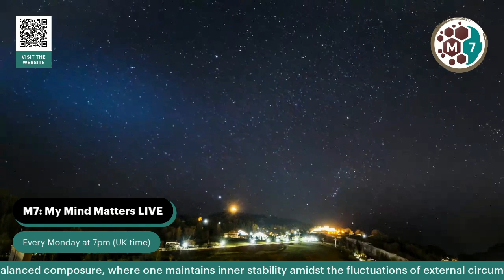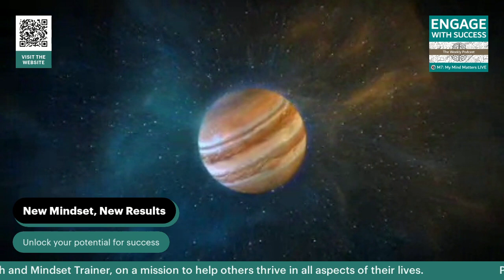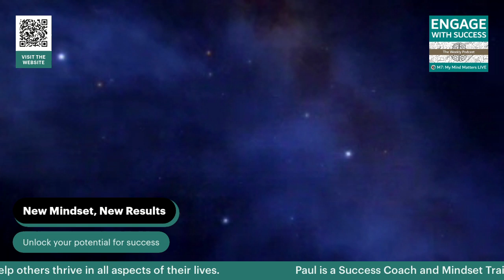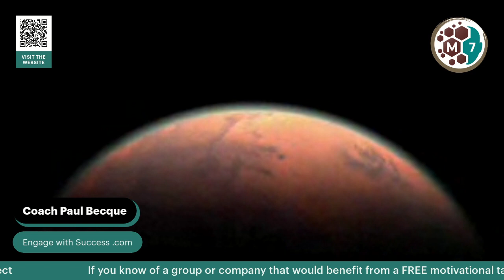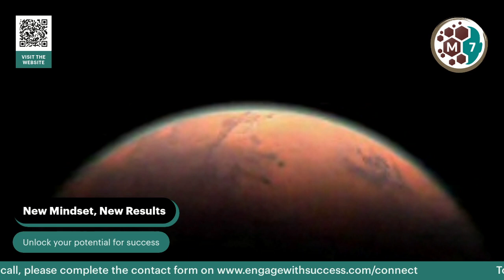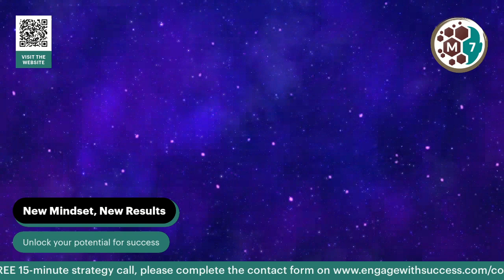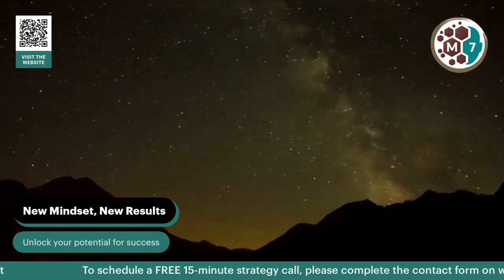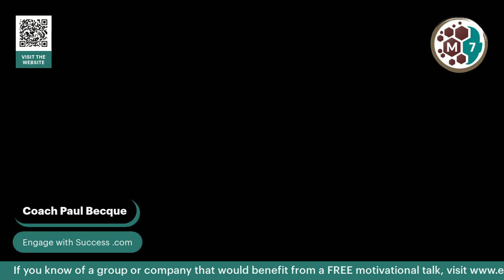M7: My Mind Matters - Equanimity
Equanimity, the state of mental calmness and composure, holds great significance in our lives. It is an essential quality that allows us to navigate the ups and downs of life with grace and balance. Equanimity enables us to face challenges and adversities without being overwhelmed by fear, anger, or despair.

By cultivating equanimity, we gain the ability to maintain a clear perspective, make rational decisions, and respond to situations with wisdom and compassion. It helps us avoid being swayed by the turbulence of emotions, leading to greater stability and inner peace. Equanimity also fosters healthier relationships, as we become more empathetic and understanding towards others, allowing us to communicate and connect more effectively. Ultimately, equanimity empowers us to live a more fulfilling and harmonious life, both within ourselves and in our interactions with the world around us.